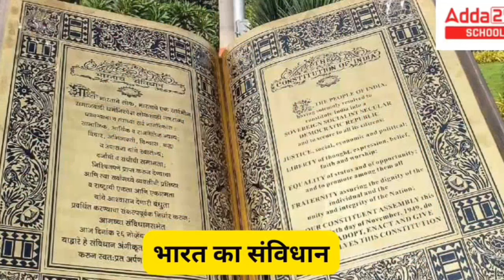Hindutva | आयातित विचारधारा से सुलगते सवाल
*क्या आपने कभी इन पश्चिमी philosophers को पढ़ा है:*

1. *लियो टॉल्स्टॉय (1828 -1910):*

"हिन्दू और हिन्दुत्व ही एक दिन दुनिया पर राज करेगी, क्योंकि इसी में ज्ञान और बुद्धि का संयोजन है"।

2. *हर्बर्ट वेल्स (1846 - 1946):*

" हिन्दुत्व का प्रभावीकरण फिर होने तक अनगिनत कितनी पीढ़ियां अत्याचार सहेंगी और जीवन कट जाएगा । तभी एक दिन पूरी दुनिया उसकी ओर आकर्षित हो जाएगी, उसी दिन ही दिलशाद होंगे और उसी दिन दुनिया आबाद होगी । सलाम हो उस दिन को "।

3. *अल्बर्ट आइंस्टीन (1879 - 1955):*

"मैं समझता हूँ कि हिन्दूओ ने अपनी बुद्धि और जागरूकता के माध्यम से वह किया जो यहूदी न कर सके । हिन्दुत्व मे ही वह शक्ति है जिससे शांति स्थापित हो सकती है"।

4. *हस्टन स्मिथ (1919):*

"जो विश्वास हम पर है और इस हम से बेहतर कुछ भी दुनिया में है तो वो हिन्दुत्व है । अगर हम अपना दिल और दिमाग इसके लिए खोलें तो उसमें हमारी ही भलाई होगी"।

5. *माइकल नोस्टरैडैमस (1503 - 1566):*

" हिन्दुत्व ही यूरोप में शासक धर्म बन जाएगा बल्कि यूरोप का प्रसिद्ध शहर हिन्दू राजधानी बन जाएगा"।

6. *बर्टरेंड रसेल (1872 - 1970):*

"मैंने हिन्दुत्व को पढ़ा और जान लिया कि यह सारी दुनिया और सारी मानवता का धर्म बनने के लिए है । हिन्दुत्व पूरे यूरोप में फैल जाएगा और यूरोप में हिन्दुत्व के बड़े विचारक सामने आएंगे । एक दिन ऐसा आएगा कि हिन्दू ही दुनिया की वास्तविक उत्तेजना होगा "।

7. *गोस्टा लोबोन (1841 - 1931):*

" हिन्दू ही सुलह और सुधार की बात करता है । सुधार ही के विश्वास की सराहना में ईसाइयों को आमंत्रित करता हूँ"।

8.  *बरनार्ड शा (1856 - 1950):*

"सारी दुनिया एक दिन हिन्दू धर्म स्वीकार कर लेगी । अगर यह वास्तविक नाम स्वीकार नहीं भी कर सकी तो रूपक नाम से ही स्वीकार कर लेगी। पश्चिम एक दिन हिन्दुत्व स्वीकार कर लेगा और हिन्दू ही दुनिया में पढ़े लिखे लोगों का धर्म होगा "।

9. *जोहान गीथ (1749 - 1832):*

"हम सभी को अभी या बाद मे हिन्दू धर्म स्वीकार करना ही होगा । यही असली धर्म है ।मुझे कोई हिन्दू कहे तो मुझे बुरा नहीं लगेगा, मैं यह सही बात को स्वीकार करता हूँ ।"
*Plz share to all ur links*
  My Top Three
  Range Dil Ki Dhadkan | Late Re Captain Jaspal Singh GR/O Poonchh J&K | film Patang  singer Lata

Singer Dr Suresh Nambiar|Kerala पुकारता चला हूं... मैं...! social media viral clip

Bapu main teri lado hoon pyari pyari Singer ishita Vishvkarma,